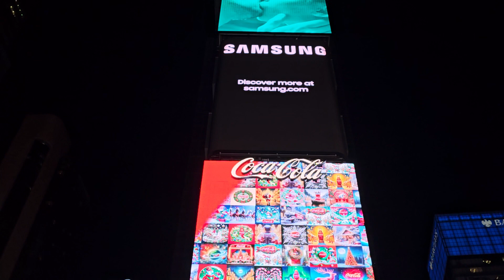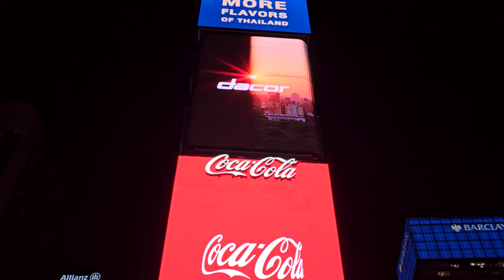(삼성회사) 뉴욕 (타임스퀘어)전광판에 번쩍번쩍 24시간 광고 떴다!